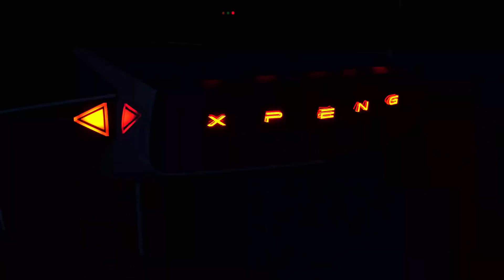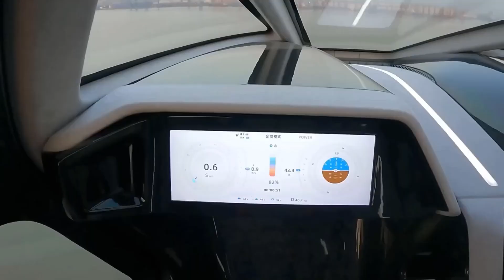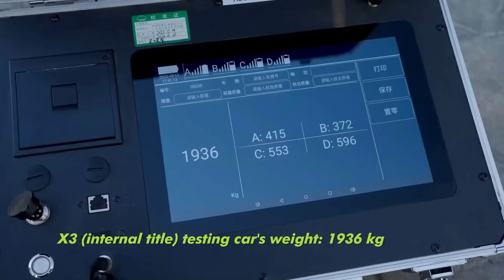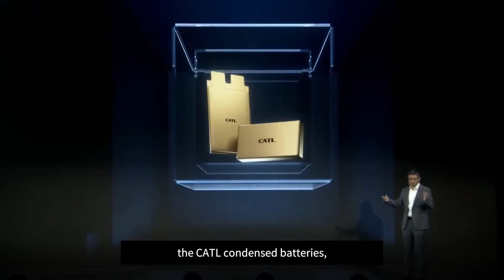Revolutionary Magnetic Levitation Cars: The Future of Transportation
If you're interested in the future of transportation, then you'll want to check out these Revolutionary Magnetic Levitation Cars! These cars are the future of transportation and they're changing the way we think about cars forever.

In this video, we'll take a look at these cars and see just how revolutionary they are. We'll see how they work and how they're changing the way we think about cars. These cars are the future, and you need to be sure to watch this video to learn about them!